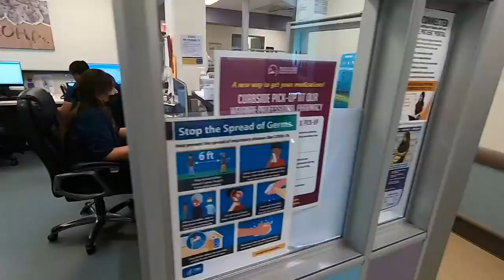Kapolei woman is on a mission to help ease Hawaii's doctor shortage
Kapolei native Tiana Elisara grew up with a passion to serve.